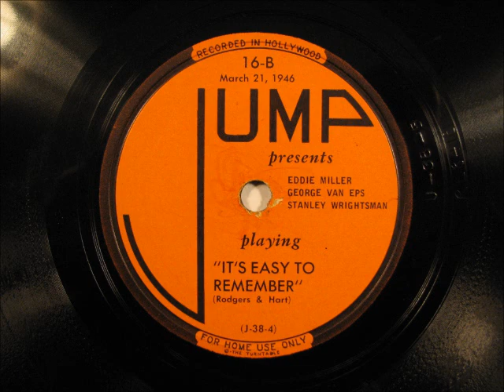IT'S EASY TO REMEMBER by Eddie Miller George Van Eps JAZZ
From a small group of JUMP label blues and jazz records.  My video camera pooped out on me for good so the videos for these recordings didn't turn out.  Used label pics instead.  The new camera is on the way!